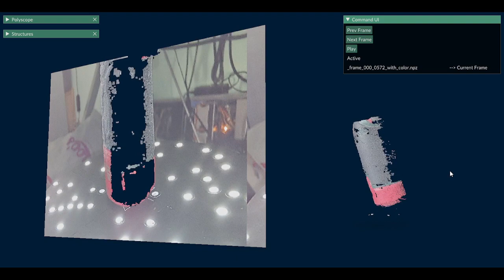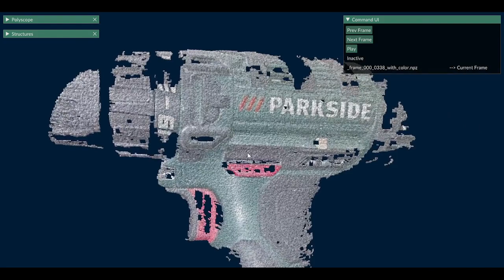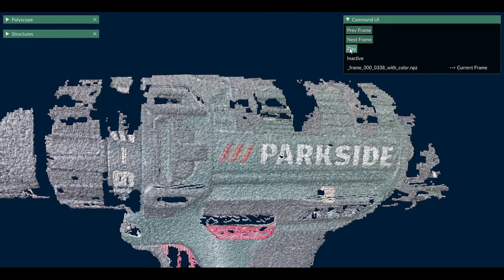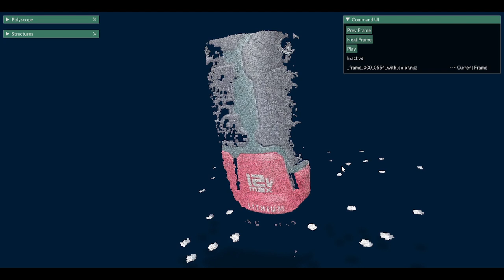Revoscan Pointcloud Flayer - Full scan play demo (Realtime)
Video shows a full scan done with a POP3 scanner.
This project allows users to analise the captured frames as realtime replay pointclouds

The final model can be inspected and downloaded on my sketchfab, link can be found in my showcase link in the forum